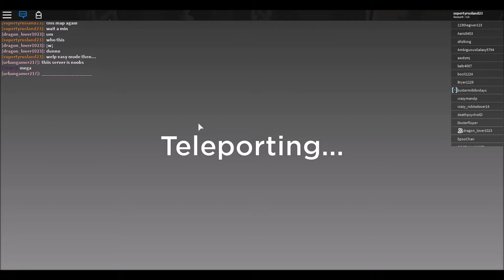Roblox Tower Defense Simulator Beta Dead Ahead